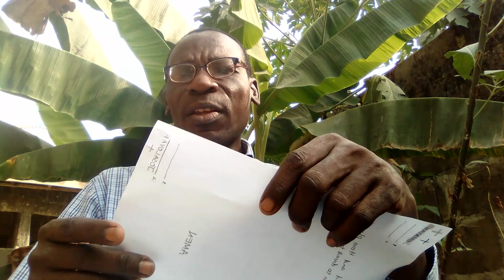Love Portion and Attraction: this spiritual work will make him or her stick to you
In this video I will guide you on how to prepare a spiritual love spell work that will make your spouse to stick to you or comes running back.

Materials Needed
1. One A4 white coloured paper
2. One White coloured medium size onion
3. Knife
4. Blue ink pen or biro
5. White coloured thread (2-4 pieces)
6. Bible to inscribe the passage of Psalms 133
7. Inscription of this Holy Name: JOSALOVAH